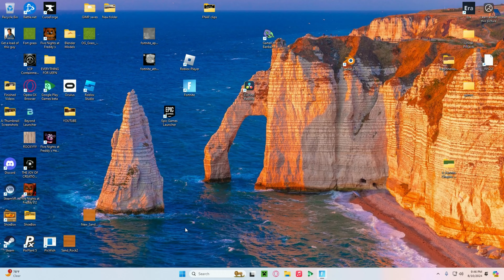FORTNITE WRECKED MONTAGE (Chapter 5 season 3)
Make sure to Subscribe and Hit the Bell to be notified of my uploads, and if you enjoyed watching hit the life outta that like button, Thanks and have a good day.

Be respectful and nice in the comments section, everyone watching these videos is a blessing to me and I love you all. God bless everyone on this platform